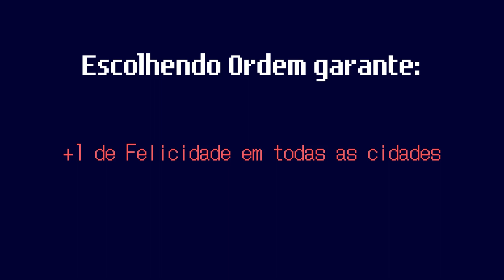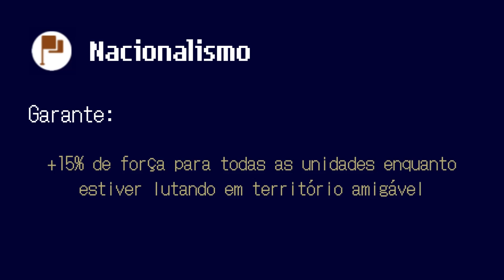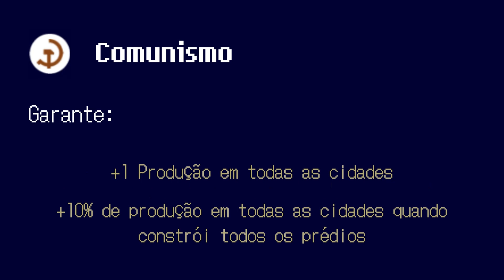ENTENDA a política ORDEM | UnCiv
A árvore de políticas da Ordem é ideal para aqueles que jogam com foco de crescimento e fortalecimento do Império, além de dar alguns benefícios para aliados.

Correção: A versão PT-BR do UnCiv já está 99% traduzida!